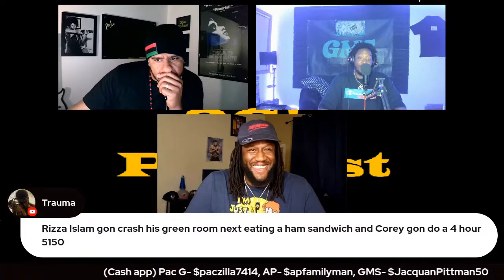Corey Holcomb vs Earthquake | Earthquake Got the Juice!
AP, Pac G, and Blackk GMS react to the Corey Holcomb and Earthquake greenroom situation.